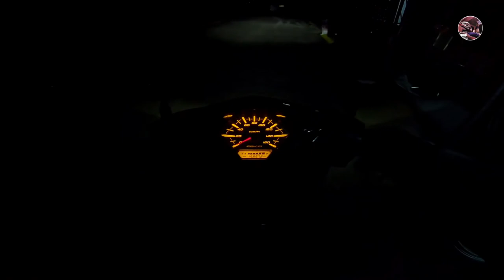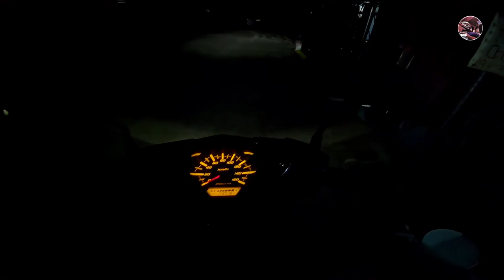Short Ride to Kaybiang Tunnel ni Dudong at Inday | MotoVlog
MotoVlog - Episode 1 - Day off Ride ni Dudong at Inday

Hello there, Motovlogging world.  This is my maiden episode, please be kind.  I'm with my OBR, our first ride together using our scooter for a leisurely ride to Kaybiang.  Join us with our first-ever moto blog episode!